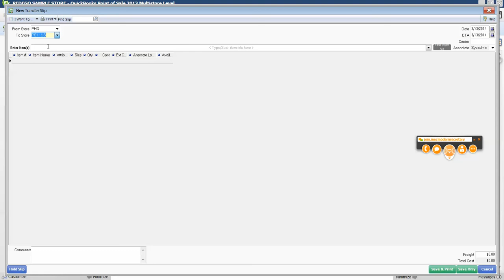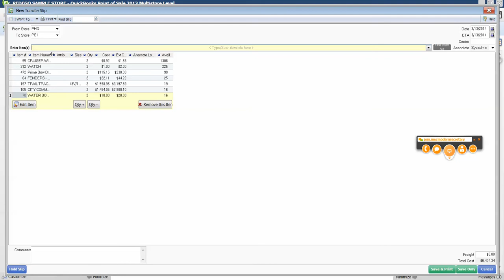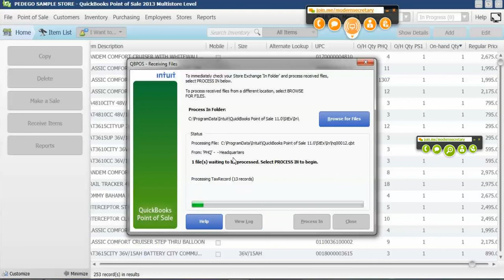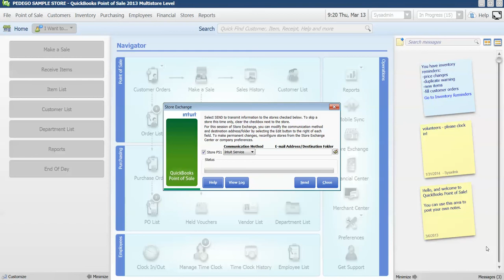QUICKBOOKS POINT OF SALE: TRANSFERRING INVENTORY BETWEEN STORES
Using POS Multistore and Intuit Service Store Exchange Method